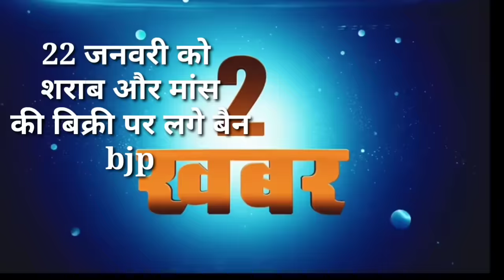आज 13 जनवरी 2024 झारखंड की ताजा खबर ।। Today Jharkhand News, Jharkhand Breaking News Cm Hemant